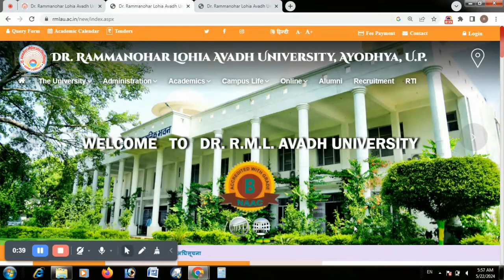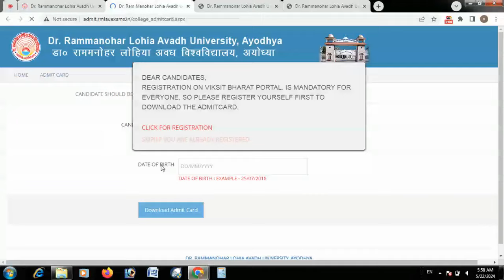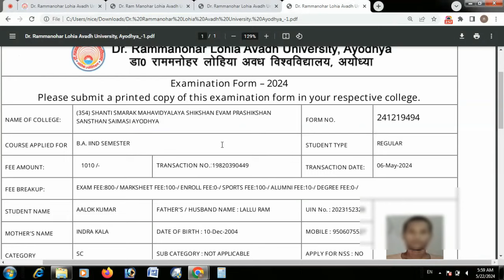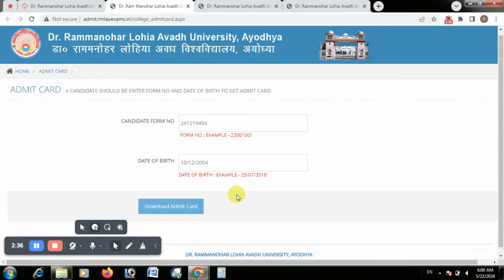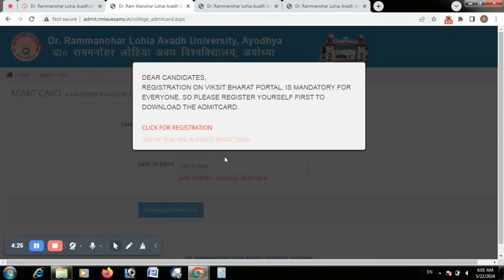rmlau admit card kaise nikale I rmlau ba bsc bcom admit card 2024 I rmlau admit card 2024 I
ram manohar lohiya ka admit card kab tak aayega
awadh university admit card download